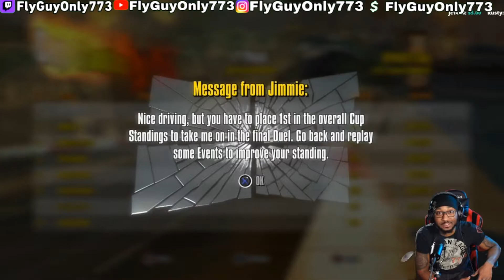I TRY JIMMIE JOHNSON’S Anything With An Engine So You Don’t Have To!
Gaming Page On YouTube Kash Register Gaming